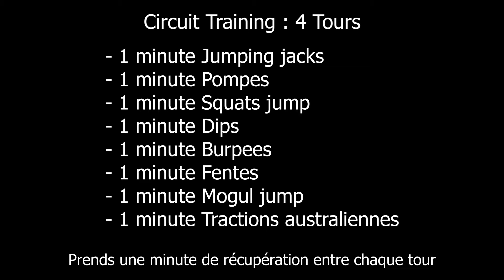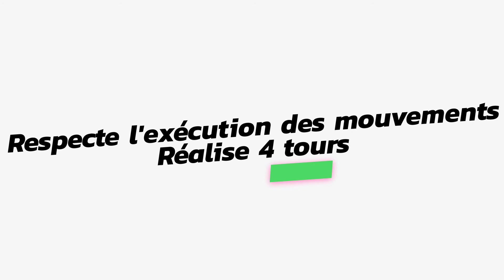Workout 30 - Circuit Training - Cardio/renfo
Salut ami sportif, j'espère que tu vas bien ! ;)

Aujourd'hui je te propose de découvrir notre dernier workout vidéo, il s'agit d'un circuit training cardio/renfo, mais avant cela, je te propose de découvrir nos applications Android entièrement gratuites, notamment l'app Circuit Training Interval Timer ==

Avant de commencer le workout, je te conseille de t'échauffer correctement les muscles et articulations afin de préparer ton corps à l'effort et ainsi limiter les risques de blessures.

Concernant le circuit, tu feras 4 tours avec 1 minute de travail par exercice.

- 1 minute Jumping jacks
- 1 minute Pompes
- 1 minute Squats Jump
- 1 minute Dips (sur step)
- 1 minute Burpees
- 1 minute Fentes alternées
- 1 minute Mogul jump
- 1 minute Tractions australiennes

Prends une minute de récupération entre chaque tour.

Je tiens à te rappeler que le repos et l'alimentation sont tout aussi importants que l'entrainement, d'ailleurs je te propose de (re)découvrir cet article ==

Je te souhaite une bonne journée et un excellent entrainement ;) :) ;)